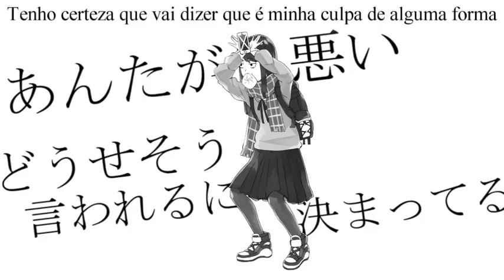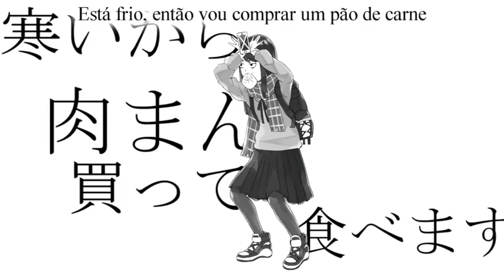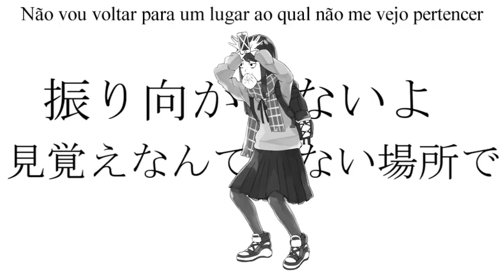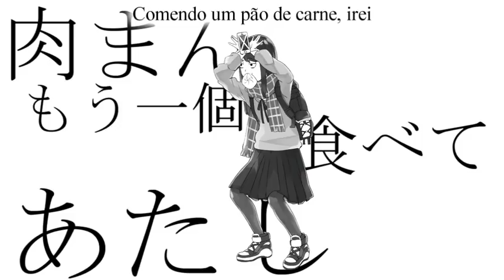Nekomura Iroha - Hot Pursuit! The Real Story of The Runaway Girl! (Legendado)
Não chamem as mães de vocês de macacas, crianças.
Eu percebi que só estava traduzindo músicas melancólicas da Miku ultimamente e resolvi trazer algo um pouco mais diferente. Yuzuki Yukari e SF-A2 miki também cantam junto no refrão.

*Akanbee: (...) é um gesto facial japonês. Ele consiste de alguém que puxa para baixo a sua pálpebra inferior para expor o lado inferior vermelho para alguém. É considerado um gesto de provocação imaturo. É muitas vezes acompanhado pela pessoa com a língua de fora.

Título
Hot Pursuit! The Real Story of The Runaway Girl!
Tsuiseki! Iede Shoujo no Jittai! (追跡！家出少女の実態！)

Produtor
SLAVE.V-V-R

Ilustração
Tomaeda